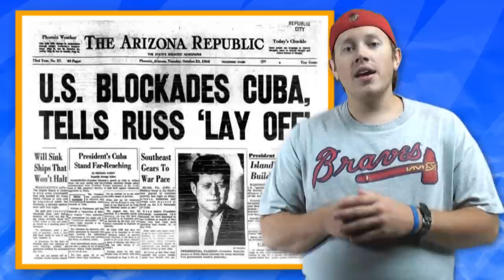What If The Cuban Missile Crisis Turned Into Full Scale War?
What If The Cuban Missile Crisis had turned into a full scale war? Would John F. Kennedy have been prepared for it? These are tough questions to answer, but we try our best to analyze the situation in this episode of History Rewrite. What do you think would have happened?

That Was History is an educational, history channel with a laid back feel. TWH was founded by Cliff Langston and Jeremy Payne. Each episode contains a historical event and facts that correspond to a particular date. Join the That Was History community and start getting your daily history update, today!

All images are in the public domain and are provided by the national archive